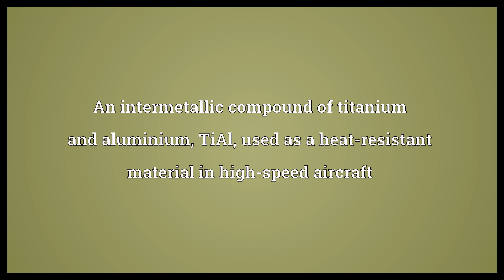Titanium aluminide Meaning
Video shows what titanium aluminide means. An intermetallic compound of titanium and aluminium, TiAl, used as a heat-resistant material in high-speed aircraft.  Titanium aluminide Meaning. How to pronounce, definition audio dictionary. How to say titanium aluminide. Powered by MaryTTS, Wiktionary